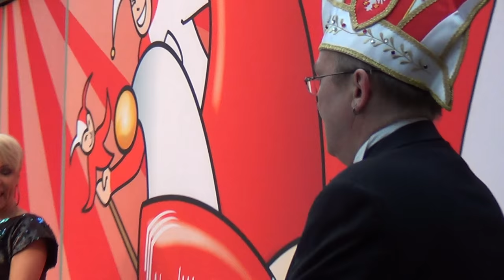Nordwestzentrum Frankfurt Geschwister Hofmann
Nordwestzentrum Frankfurt am Main Auftritt im Rahmen der Faschingszeit Vor Ort ab Veranstaltungsbeginn: 15.11 Uhr Veranstaltungsort: Große Bühne im NWZ Auftritt A & A ca. 16 Uhr Weitere Mitwirkende: Prinzengarde und weitere regionale Künstler Eintritt: frei! Also nun viel Spaß am 28.02. in Frankfurt Hubert Fella und Matthias Mangiapane Onlinebuchung @

Nordwestzentrum Frankfurt Geschwister Hofmann Olga Orange Prinzenpaar am 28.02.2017 Hubert Fella und Matthias Mangiapane